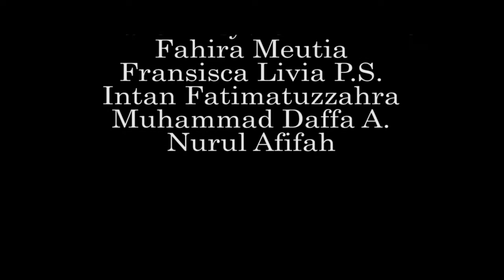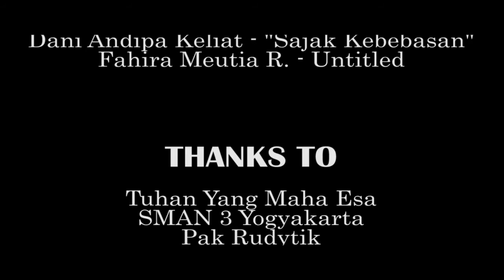Persona - Tugas Film Pendek Karya Kelas XII IPA 1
Tugas Film Pendek Karya Kelas XII IPA 1 (Padmanaba 72) SMA Negeri 3 Yogyakarta tahun 2017.